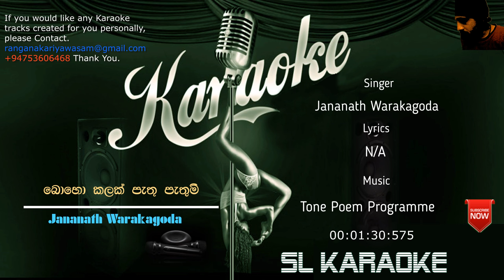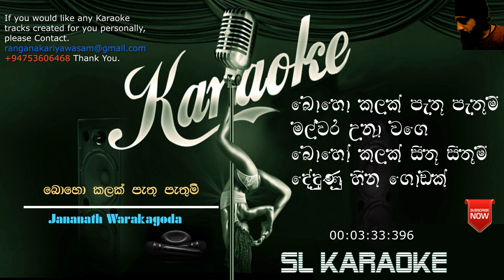Boho Kalak Pathu Pathum | Jananath Warakagoda | Karaoke | Without Voice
Tone Poem - දෙපරපුරක මියැසි අරුමැසිය with Dinesh Subasinghe's new musical composition